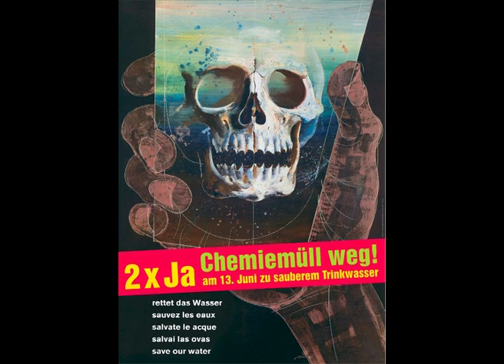CHEMOPOLIS Ein Dokumentarfilm über die Basler Chemie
CHEMOPOLIS  der Dokumentarfilm über die Basler Chemie und 10 Jahre Greenpeace-Kampagne zur Totalsanierung der gefährlichen Chemiemülldeponien in der Region Basel.